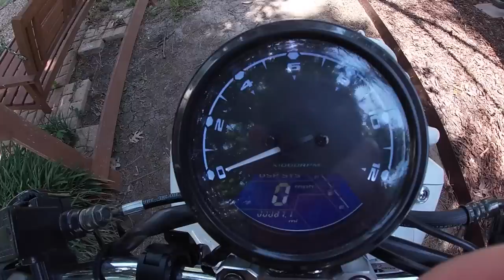the Game Warden came to take my fish...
@Finatic Podcast